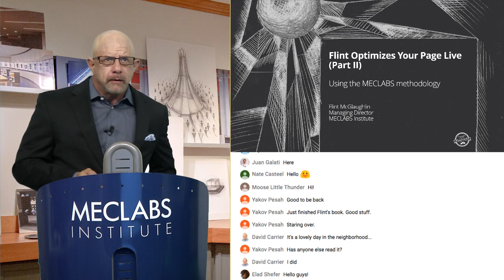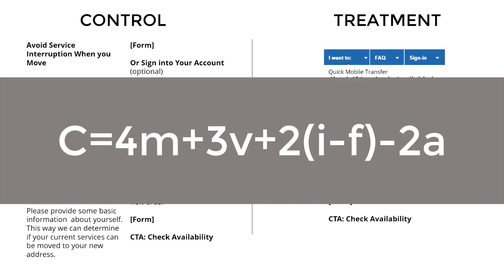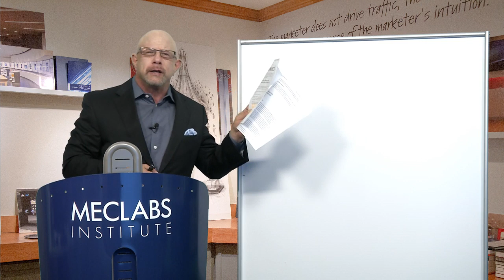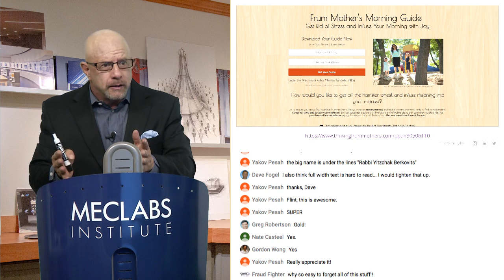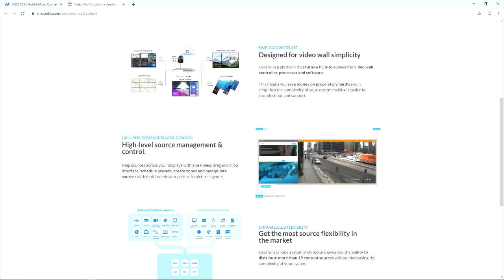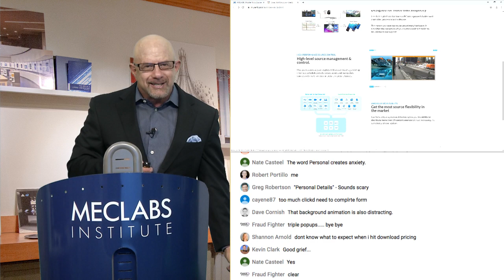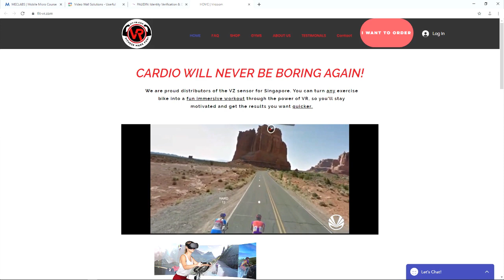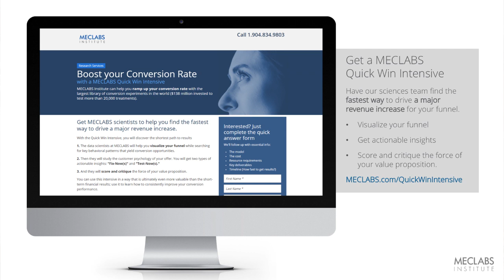Optimization Expert Flint McGlaughlin Rapidly Diagnoses Pages LIVE in Real-Time (Part 2)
can write a powerful headline (with a guided headline pathway) and has 10 expert assistants (AI Agents and Apps - more to come) that you can talk with (like Conversion Pro, Landing Pages Copywriter, and Problem Solver). It’s totally FREE to use (for now)..

❗This replay begins @ 0:07
In this second session, Flint McGlaughlin continues to work through audience pages to help live attendees achieve marketing wins.

Leave your page (or company name) in the comments below, and we’ll try to review them in future sessions.

Here are some key points in the video:
(2:23) Case study example: Cable/media mobile page increased signups by decreasing friction and naming the form.
(9:27) Not all website traffic should convert (UPC defined)
(13:00) Live optimization webpage #1 -  mom encouragement guide
(25:26) Example of the power of a name to influence the customer's perception of value - When the Toothfish's name was changed, conversion skyrocketed.
(33:00) Live optimization webpage #2 - video wall solutions
(41:50) Live optimization webpage #3 - identity verification
(49:00) Live optimization webpage #4 - virtual reality exercise
(57:22) Summary - Knowledge proverb (attributed to Omar Khayyam)

Learn more from Flint with a MECLABS online marketing course.
Courses include certification in
•    Online Testing
•    Value Proposition Development
•    Landing Page Optimization
•    Email Messaging Optimization